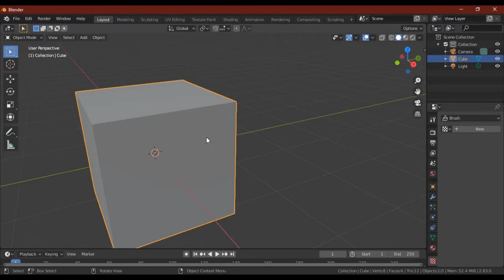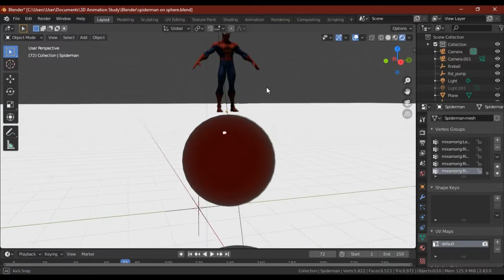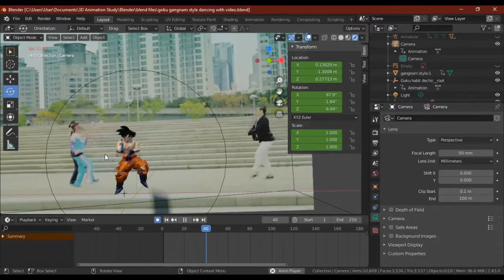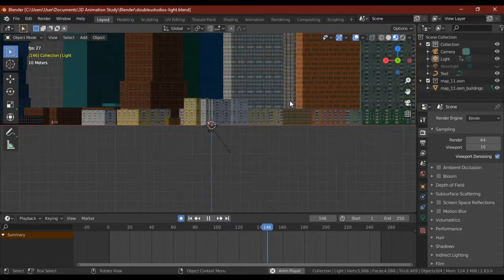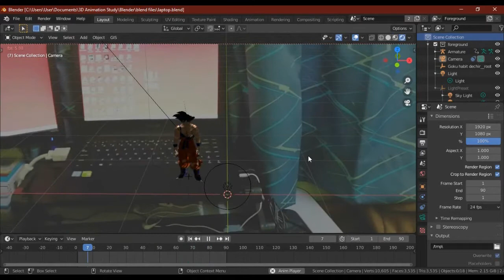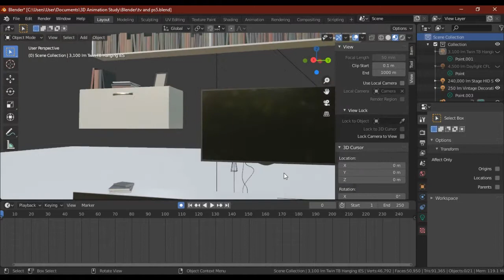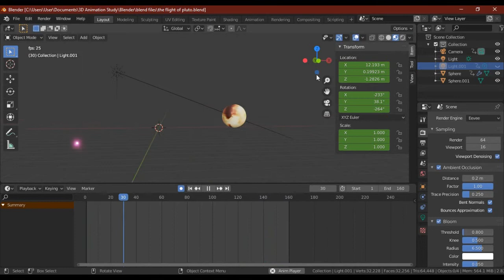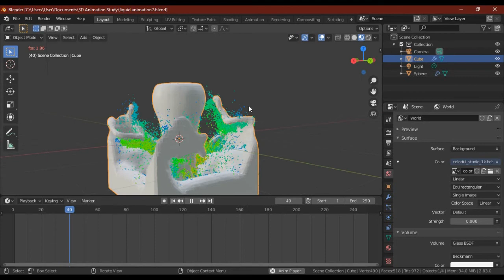Our 3 months Blender learning journey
It all started from a cube. Our 3D learning journey using Blender. From simple to advance skill. Still a LOT more to learn and improve.